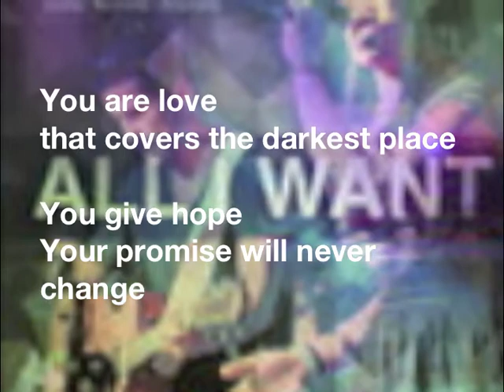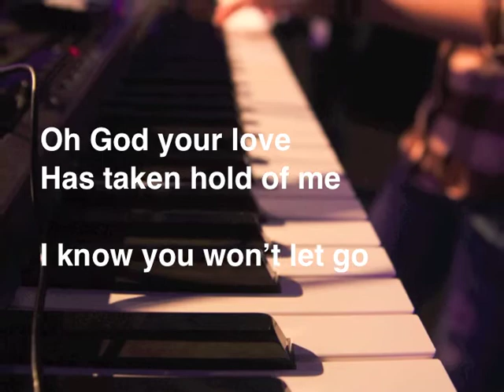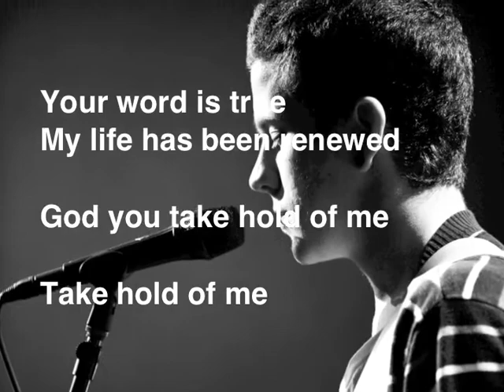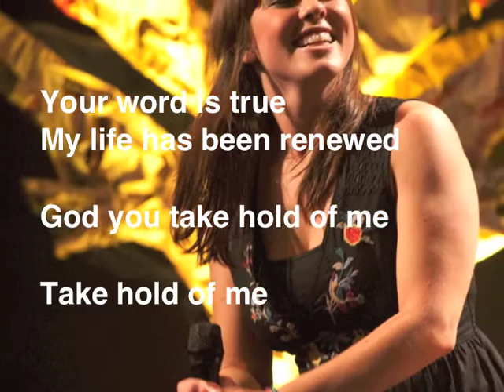Take Hold Of Me - Ocean's Edge - With Lyrics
From the 2011 CD "All I Want." Written by Brittainey Surratt, Jordan Colle, Amber Hubert. Performed by members of the Oceans Edge School of Worship class of 2011.